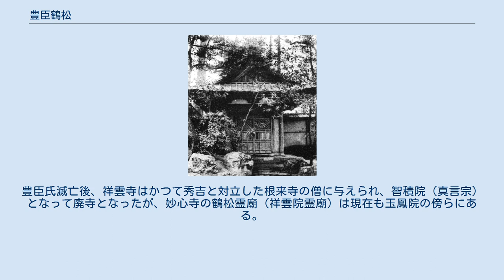豊臣鶴松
豊臣 鶴松（とよとみ つるまつ）は、安土桃山時代の人物で、豊臣秀吉の嫡男。
鶴松の名で知られているが、幼名は棄（すて）で、武運長久を祈るために､八幡太郎とも呼ばれた。
 天正17年（1589年）5月27日、豊臣秀吉の嫡男として山城淀城（現在の京都府京都市伏見区納所北城堀）で誕生した。
このとき秀吉は当時としては高齢の53歳で、待望の我が子の出生を喜び、長寿を祈って「棄」と名付けた。
これは棄て児はよく育つという民間の信仰に従ったものである。
 後に「鶴松」と改名したと言うが、時期や経緯は厳密には不明で、鶴松の名で記した古文書は実名敬避の習慣もあって極めて少なく、当時は棄君や単に若君などと呼ばれていた。
鶴松の傅役には、老臣の石川光重（豊前守）が任じられた。
 生後30日の祝には、禁中より産衣など祝儀の品々を賜り、公家や家臣、町人に至るまで、様々な祝賀・進物を受けた。
蒲生氏郷は祖先の俵藤太（藤原秀郷）が大百足退治に使ったと言い伝えられていた矢の根（＝鏃）を刀に仕立て直して贈ったと言う。
 生後4か月の9月13日、早くも秀吉は鶴松を後継者としようと期待し、淀殿と共に大坂城に迎え入れた。
出立に際して後陽成天皇が祝賀として太刀を贈り、公家や群臣も再び祝賀の品々を贈ったが、鶴松は輿に乗せられ、絢爛豪華な大行列を従えて淀城から大坂城へと行進して入城した。
 天正18年（1590年）の年賀を大坂城で迎えた鶴松は、2月13日に再び京の都に戻り、聚楽第に入った。
秀吉が小田原征伐に出征していた間は大坂城に戻り、その後は淀城にいたが、7月27日頃から病気になった。
多聞院日記によれば興福寺に供物が贈られ奈良春日神社では祈祷が行われたと言い、しばらくして全快した。
 秀吉は9月20日に遠征より凱旋して聚楽第に戻った。
11月7日、朝鮮使節（黄允吉、金誠一ら）との謁見に際して、秀吉は中座して鶴松を伴って現れ、鶴松が使者の前で小便を漏らして秀吉を笑わせ、使節を憤慨させるという出来事があった。
その後も多忙からか、あまり淀城には立ち寄ることはできなかったとみられ、秀吉は頻繁に書状を交わして鶴松の消息を問い、病弱な我が子を常に気にかけていた。
 天正19年（1591年）閏1月3日に鶴松は病を発した。
秀吉は全国の神社仏閣に病気平癒の祈祷を命じ、再び春日神社に300石の寄進がされて祈祷が行われ、しばらくして鶴松は回復した。
 しかし8月2日、また鶴松は病に罹った。
再び全国の神社仏閣に病気平癒の祈祷が命じられ、春日神社には平癒した前回の祈祷の残り700石の寄進と、天正16年に大政所が病気になった際の祈祷の残り7千石、さらに新たに1000石の奉加を約束して祈祷させた。
その他、様々な神仏にすがり、家臣や領民に至るまで祈祷させた。
秀吉は天下の名医を集めた。
 祥雲院霊廟（妙心寺内玉鳳院傍） 秀吉本人も東福寺（東山区）で祈っていたが、その甲斐なく3日後の8月5日に、鶴松は淀城（伏見区）で数え3つで死去した。
その遺骸は東福寺に運ばれた。
秀吉の落胆は大きく、6日、東福寺で髻（もとどり）を切って喪に服した。
徳川家康や毛利輝元ら諸大名や近習もこれに尽く従って剃髪し、髪の毛の束が塚になったという。
傅役・石川光重は妙心寺58世南化玄興に心服していたので、同寺で葬儀を行うように進言し、妙心寺で葬儀があってこの寺に葬られることになった。
鶴松の法名は、祥雲院殿玉厳麟公神童。
7日、秀吉は清水寺で気持ちを鎮め、9日からは有馬温泉に湯治に向かったが、悲嘆に打ちひしがれていた。
 その後、秀吉は東山大仏殿の隣に鶴松の菩提寺として祥雲寺（臨済宗）を建立することを決め、南化を開山として迎えた。
同寺は文禄2年（1593年）に竣工した。
慶長元年（1596年）、祥雲寺には300石の寺領が寄進された。
またこの時、蒲生氏郷が贈った鏃剣、小鎧、木船玩具など、鶴松の遺物の数々も妙心寺に寄贈されたが、これは現在も同寺内の隣華院に保存されている。
豊臣氏滅亡後、祥雲寺はかつて秀吉と対立した根来寺の僧に与えられ、智積院（真言宗）となって廃寺となったが、妙心寺の鶴松霊廟（祥雲院霊廟）は現在も玉鳳院の傍らにある。